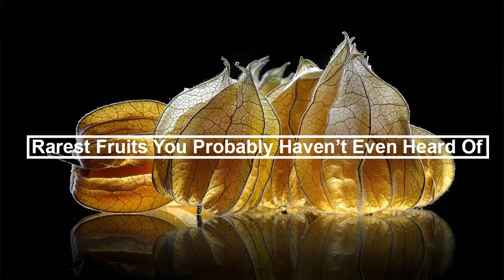10 Rarest Fruits You Probably Haven't Even Heard Of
10 Rarest Fruits You Probably Haven't Even Heard Of 10. Cupuacu Cupuacu mainly grows in the wild Amazon rainforest. This fruit also cultivates in some parts .

10 Extremely Rare Fruits You Won't Believe Exist! 10 - Cupuacu 9 - Cherimoya 8 - Mangosteen 7 - Miracle Fruit 6 - Durian 5 - African Horned Cucumber 4 .

This video is about Top 10 Rarest Fruits You Probably Haven't Even Heard Of.

Sub.